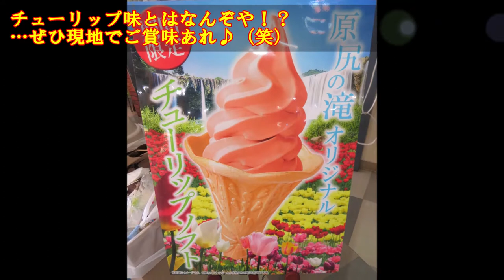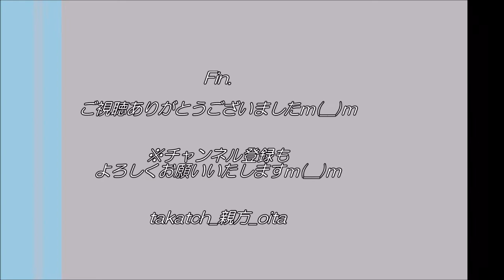チューリップと原尻の滝2020～チューリップソフトクリームを、君は食べたか？？～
2020.4.5(Sun)、＠大分県豊後大野市緒方町　原尻の滝

毎年4月、チューリップに彩られる原尻の滝。
今年は新型コロナウイルスの影響で、チューリップフェスタは中止。
しかし、チューリップは元気に咲いております☆
個人的に、ここ数年で最も美しい景色でした☆
(まあ、私が訪問するときはたいてい曇り～雨天ですから(苦笑))

そして、期間限定の「チューリップソフトクリーム」もぜひご賞味あれ♪